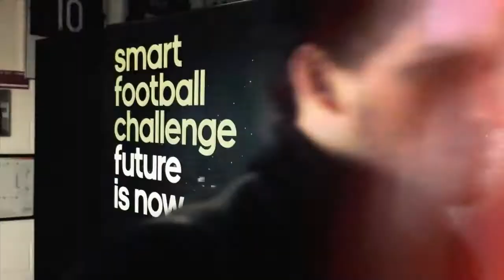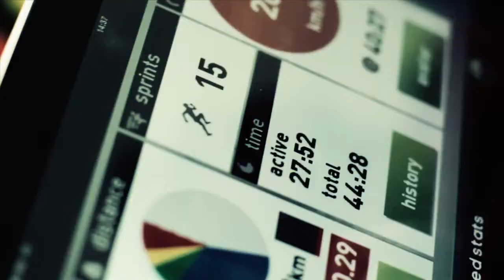Welcome to the Smart Football Challenge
Video av Adidas F50 adiZero miCoach skoene, med bl.a. Alessandro Del Piero. Med disse skoene kan du f.eks. måle max. fart, antall spurter, aktiv treningstid etc.